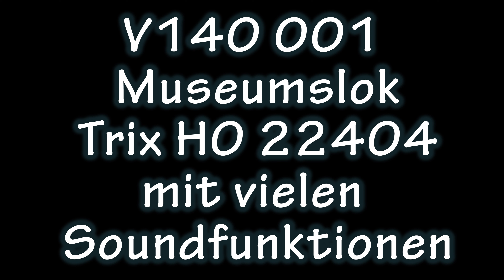V140 Trix H0 22404 Präsentation in 4K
Ich zeige die neue V140 von Trix. Zuerst präsentiere ich die Soundfunktionen.
Es sind Erklärungen auf dem Sounddecoder über den Einsatz und Bau der Lok und auch der jetzige Verbleib im Museum Freilassing.
Das Modell besteht aus Ganzmetall.